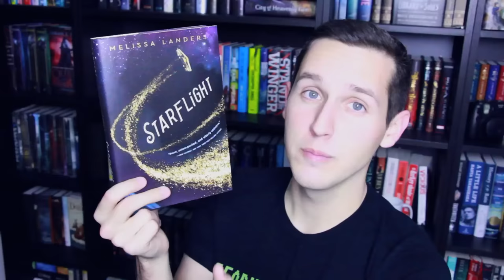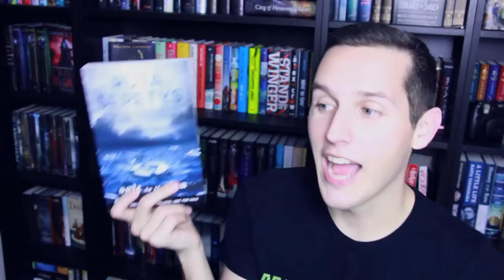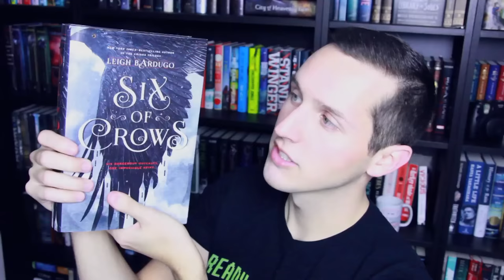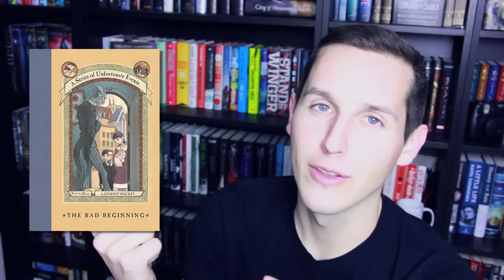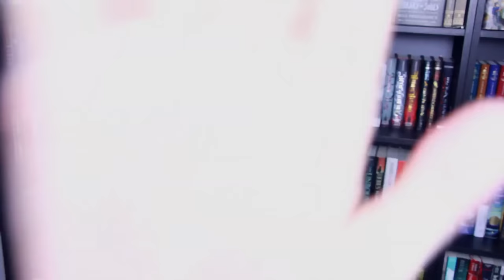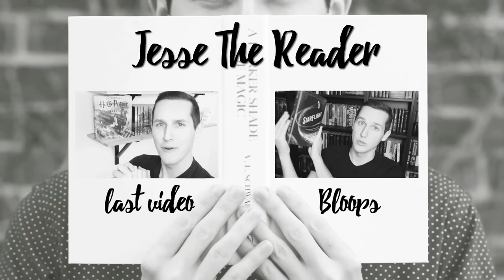INTERGALACTIC BOOK TAG | STARFLIGHT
starflight by melissa landers was released February 2nd 2015.